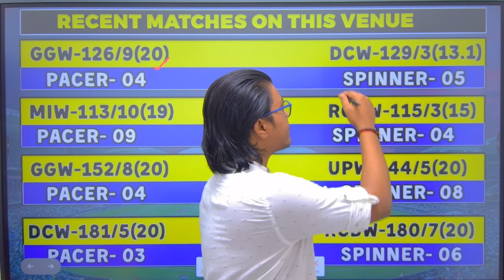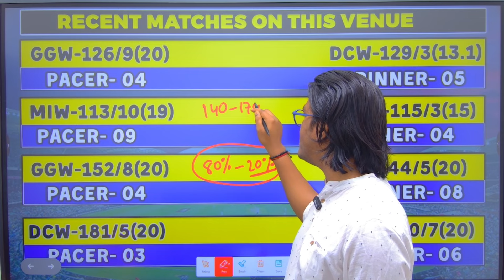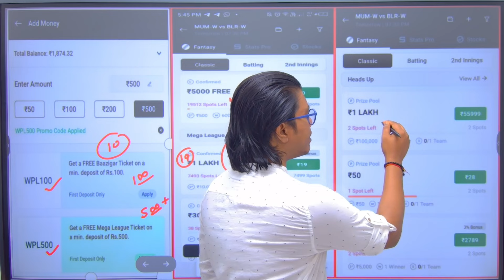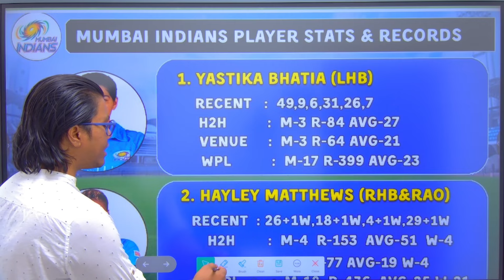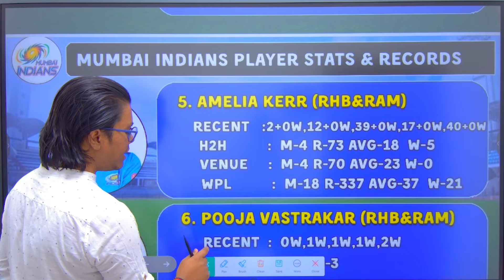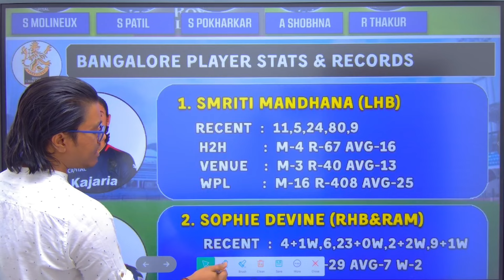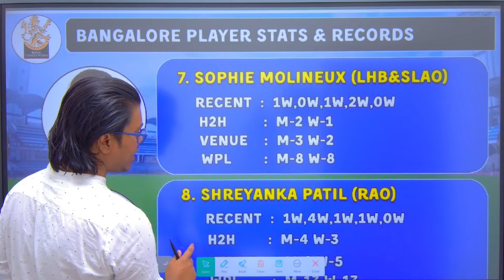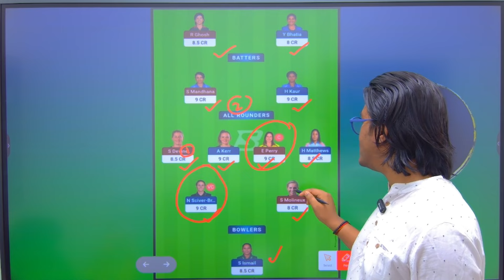MI W VS BAN W / MI W VS BAN W Dream11 / MI W VS BAN W Dream11 Prediction / MI W VS BAN W Today Match